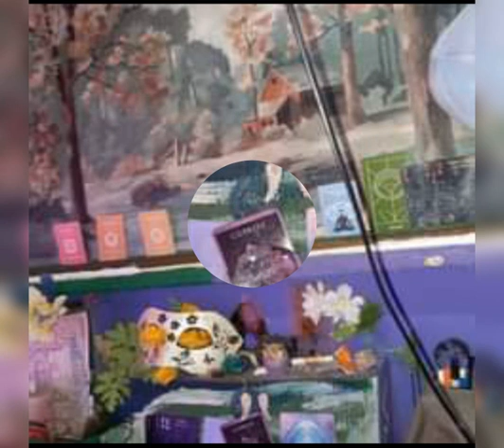Full Moon ⚪️ Blessings 💎 Beautiful Soul's 👑